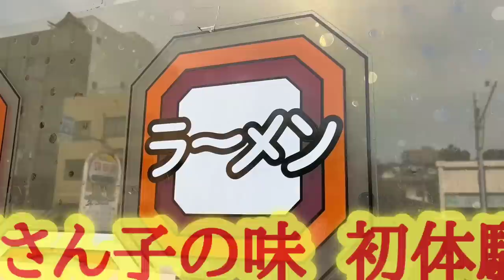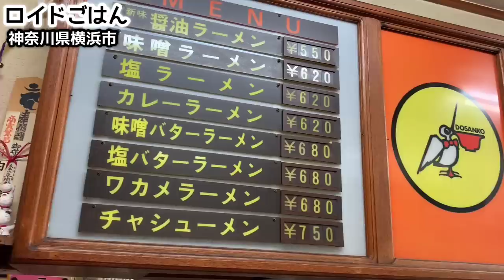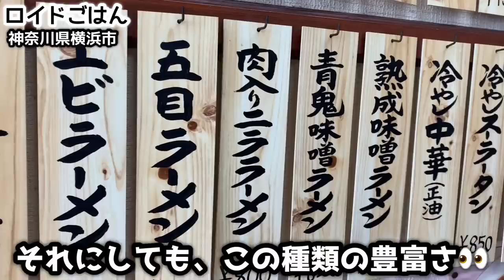初訪問【どさん子ラーメン】歴史ある老舗ラーメン店へ【飯テロ】ramen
全国にチェーン展開する人気ラーメン店、神奈川県横浜市『札幌ラーメンどさん子和田町店』に初訪問しました！和田町駅から徒歩５分にある人気ラーメン店です！「札幌ラーメンどさん子」のHPを拝見すると、創業は昭和36年とかなり古い歴史があります！やはり看板は味噌ラーメンで、札幌の赤味噌を使用しているとのことです。また、麺も国産小麦にこだわり、スープに合うオリジナルの縮れ麺を使用してクセになる味わいや食感を目指しているそう！今回は看板の味噌ラーメンに、味噌には定番のコーンとバターをトッピングしていただきました！それでは早速お店の様子をご覧ください！

Sapporo miso ramen to eat in Yokohama! I visited "Sapporo Ramen Dosanko Wadamachi Store" in Yokohama City, Kanagawa Prefecture. A 5-minute walk from Wadamachi Station, this is a popular ramen chain store that operates nationwide! If you look at the website of "Ramen Dosanko", it has a long history of being founded in 1958! After all, the signboard is miso ramen, and it is said that it uses red miso from Sapporo. In addition, the noodles are made from domestic wheat, and the original extra-thick noodles that go well with the rich miso are used to create a addictive taste and texture! This time, we had the signboard miso ramen topped with the standard corn and butter! Let's take a look at the store!＊When shooting, we give due consideration to the shop and customers around us.

やっぱこれでしょ！【昭和遺産】シリーズ！